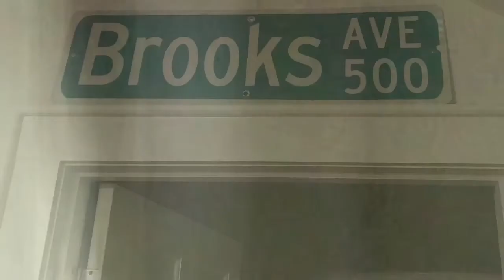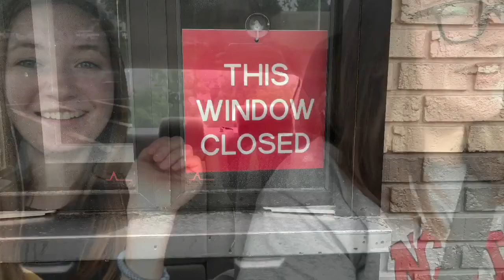Bertie County Trip